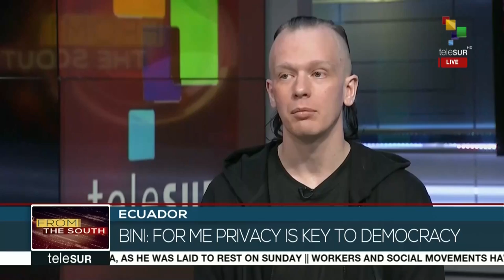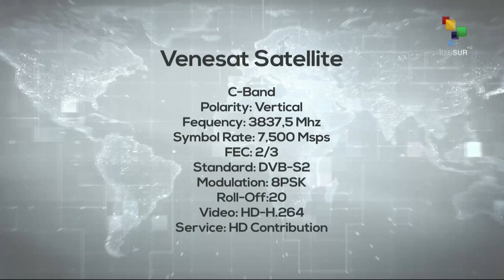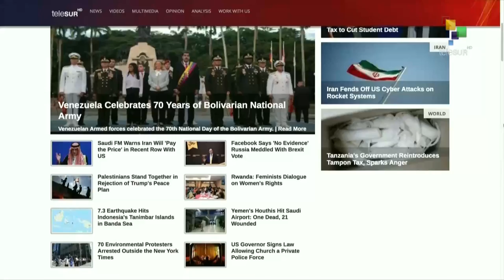FtS 06-24: Ecuador: Interview with Ola Bini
12.30 LIVE From the South: In a sit-down interview with teleSUR, Swedish Programmer Ola Bini opens up about his friendship with Julian Assange,  his recent arrest and unlawful imprisonment in Ecuador, giving unique insight into the violative prison conditions, and  his ongoing  struggle to prove his innocence.